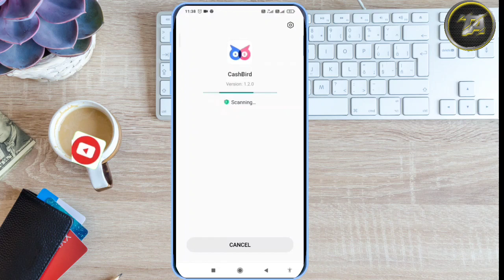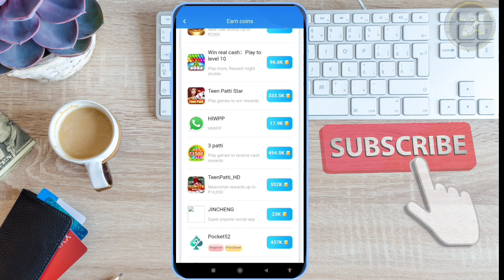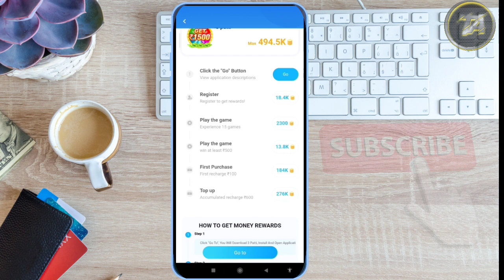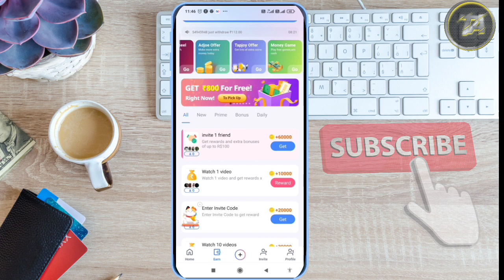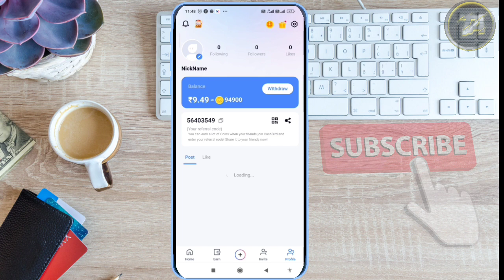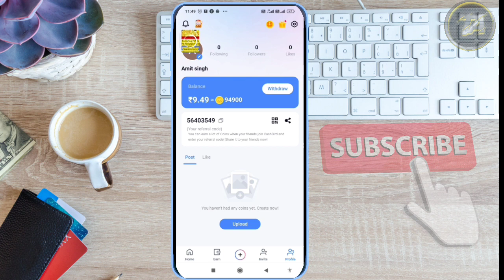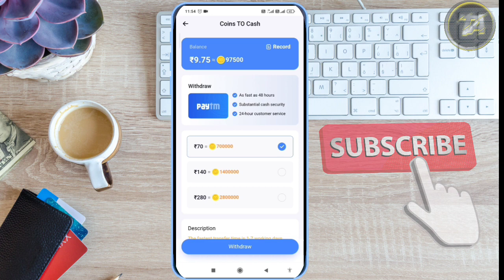online earn money from mobile। work from home। mobile se online earn kaise karen॥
online earn money from mobile। work from home। mobile se online earn kaise karen॥  ghar baithe mobile se paise kaise kamaye। how to earn money online॥